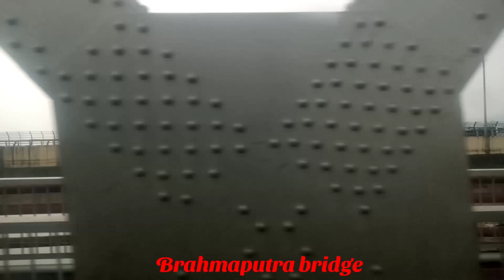Guwahati Panbazar//The house of province🙏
@NB OFFICIAL123